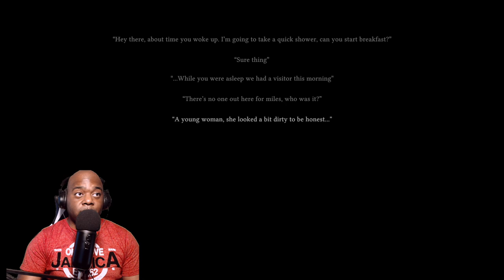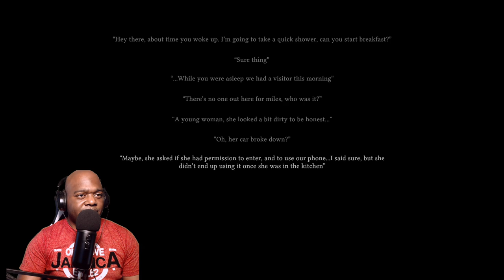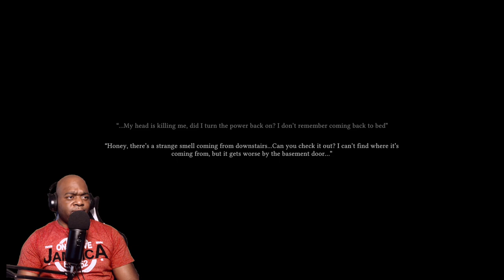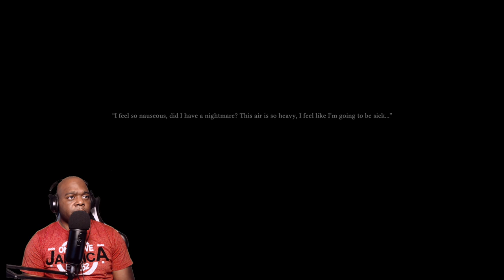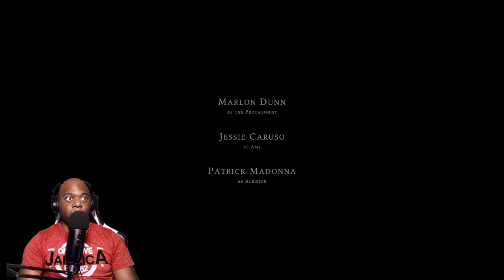THIS WAS UNSETTLING | THE SWINE | WEIRD GAME WEDNESDAY